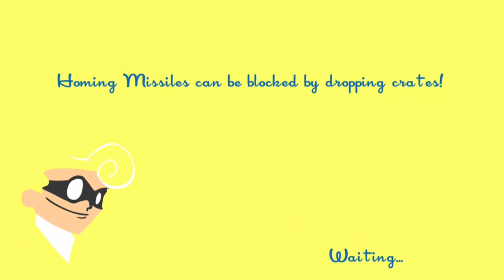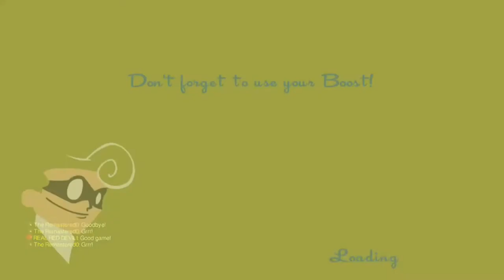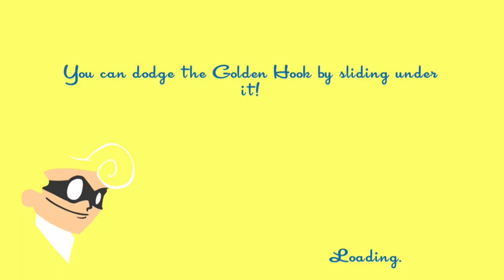Speedrunners Funny Moments #1 w/ Ross, Ryan and Carter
This may be the first of a new funny moments series! Enjoy :)